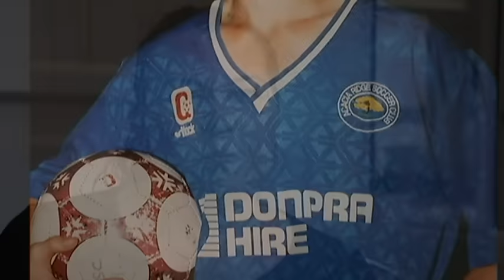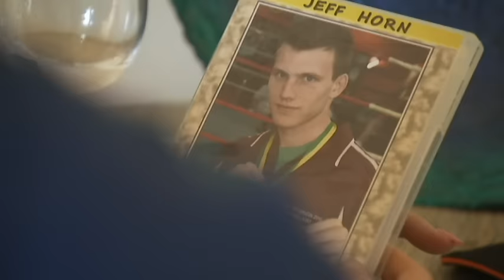Who is boxer Jeff Horn?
Who is Jeff Horn, the Australian boxer on the cusp of taking on Manny Pacquiao for the world welterweight title? What’s the story behind the challenge and what does it take to be a contender? Michael Rennie spends a couple of days with the once bullied schoolboy and former teacher.